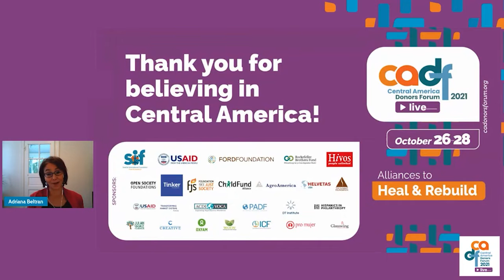CADF 2021. Bienvenida y discurso de apertura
Adriana Beltrán, directora ejecutiva de la Fundación Internacional de Seattle, da la bienvenida a lxs participantes a la XI edición del Foro Centroamericano de Donantes y pronuncia el discurso de apertura para los siguientes tres días de discusión sobre el desarrollo, la justicia y la equidad en Centroamérica.

Adriana Beltrán, Executive Director of Seattle International Foundation, welcomes our audience to the 11th annual Central America Donors Forum, and delivers the opening speech for three days of discussion on development, justice and equity in Central America.